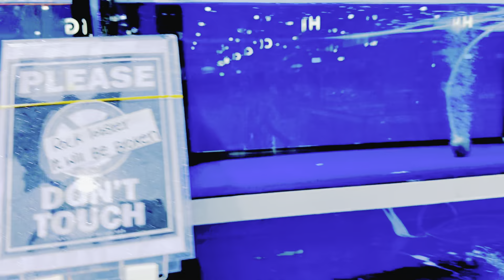Dubai Fish Market